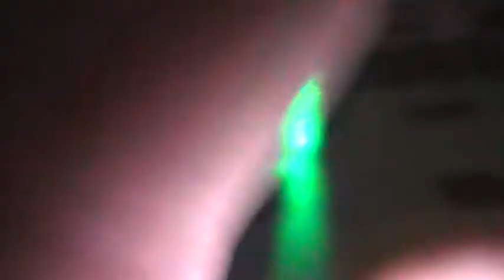nouvel an michelet 2009 (11).MOD